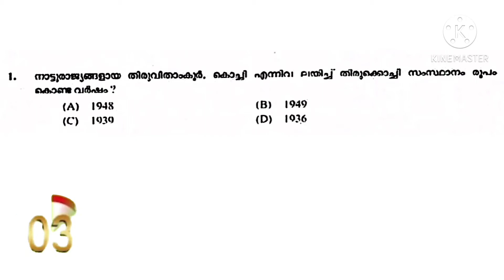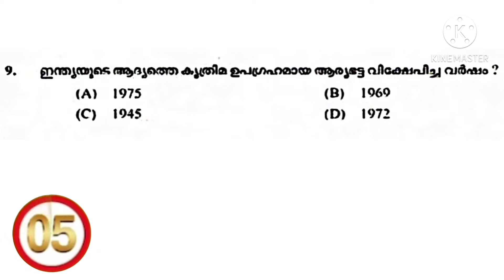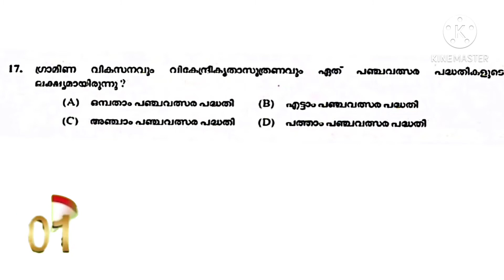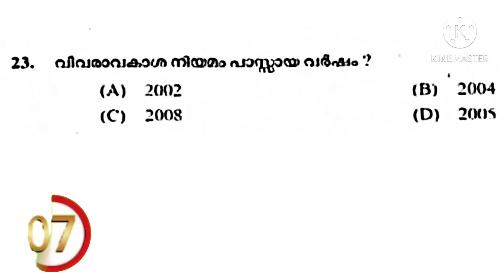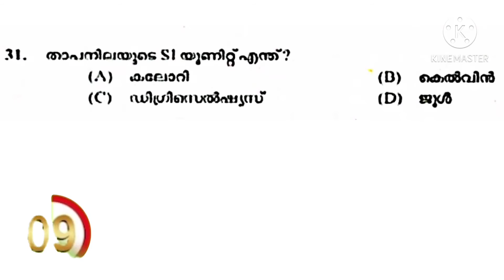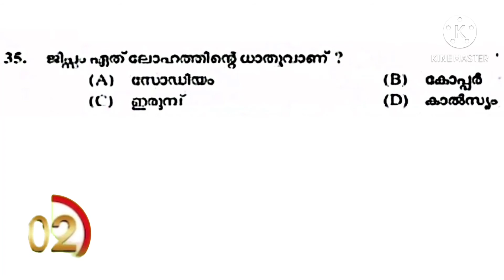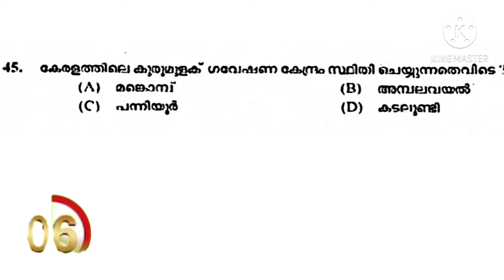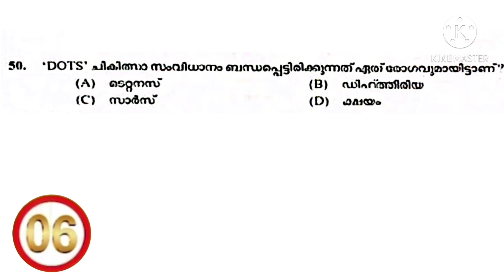PSC മുൻവർഷ ചോദ്യപേപ്പർ -30/psc Previous year question paper/# Ldc previous year question paper/LGS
ജീവകങ്ങളും  അപര്യാപ്ത രോഗങ്ങളും

മനുഷ്യശരീരം

കേരളത്തിലെ നദികളും  കായലുകളും